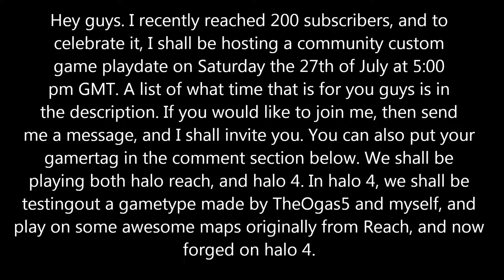Community playdate (Changed time): Saturday 27th of July - 5PM GMT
I have changed the time so that it'll be an hour earlier for personal reasons.

PST: 9:00 AM
CST: 11:00 AM
CET: 6:00 PM
EET: 7:00PM